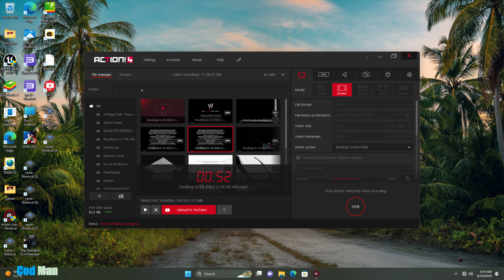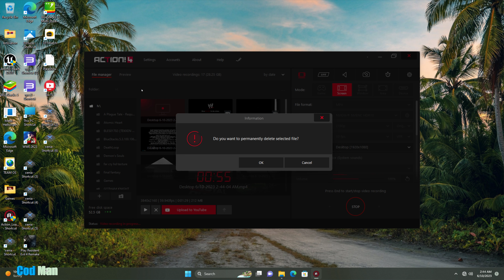𝑺𝑽𝑹 2011 (𝑿𝑬𝑵𝑰𝑨 𝑬𝑴𝑼𝑳𝑨𝑻𝑶𝑹 29 𝑴𝑨𝒀 ) 𝑻𝑬𝑺𝑻 10 𝑱𝑼𝑵𝑬 (𝑰5 12500,16 𝑮𝑩 𝑹𝑨𝑴 ,𝑵𝑽𝑰𝑫𝑰𝑨 12𝑮𝑩 3060 𝑮𝑹𝑨𝑷𝑯𝑰𝑪𝑺 )